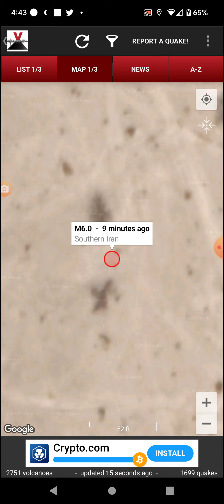6.0 Earthquake Bandar-e Lengeh, Iran 7-1-22